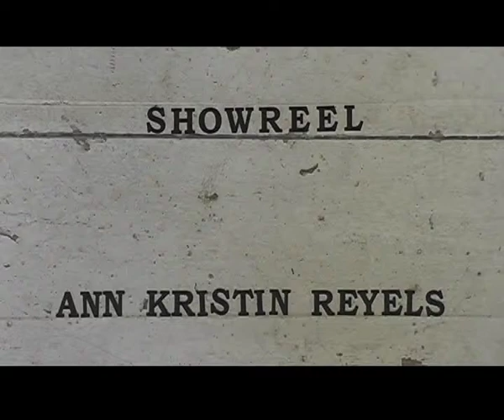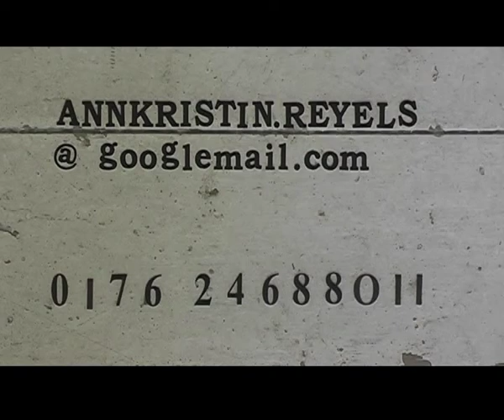Ann-Kristin Reyels Showreel 2009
Regie: Ann-kristin Reyels
Editing: Halina Daugird